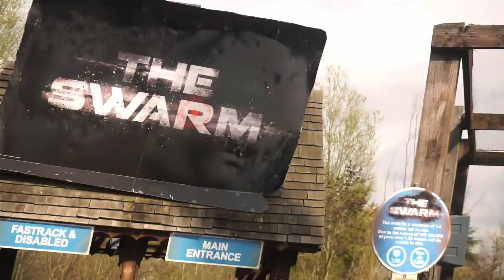Thorpe Park Resort - Cinematic Vlog (April 2023)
Enjoy some cinematic footage taken from my trip to Thorpe Park Resort in April! This video contains footage of The Swarm, Stealth, Nemesis Inferno, Colossus, Saw - The Ride, Rumba Rapids, Rush, Quantum, Samurai, Zodiac, Dobble Tea Party, Detonator, Vortex, and Flying Fish.

Sections:
0:00 - Welcome To The Park!
0:59 - Stealth
1:44 - Detonator
1:51 - Nemesis Inferno
2:57 - The Swarm
4:39 - Rush
5:27 - Quantum
5:49 - Zodiac
6:11 - Vortex
6:53 - Tidal Wave
7:31 - Dobble Tea Party
7:40 - Rumba Rapids
8:16 - Colossus (Closed For Retrack)
8:26 - Samurai
9:22 - Saw - The Ride
10:08 - Flying Fish
10:47 - Thanks For Watching!